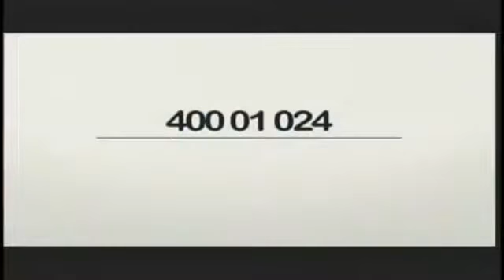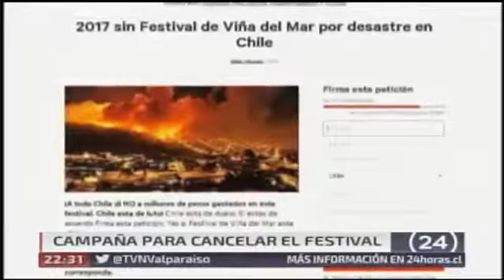Tvn Red Valparaíso Biografía2